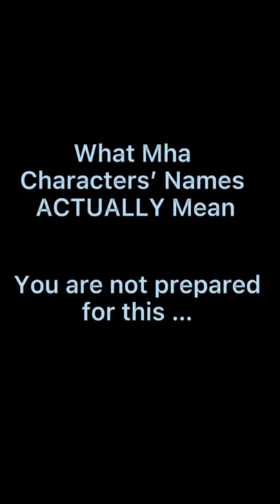What mha Characters’ Names Mean in English